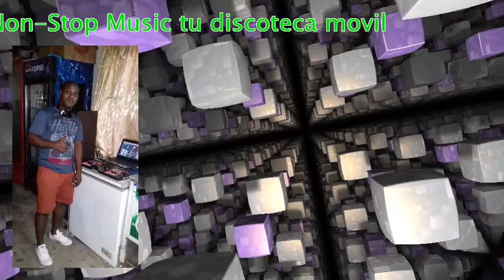Salsa Sensual,La Sweet Salsa vol.3@ djluigielbrujonaso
Salsa Sensual,Sweet Salsa vol.3@ djluigielbrujonaso